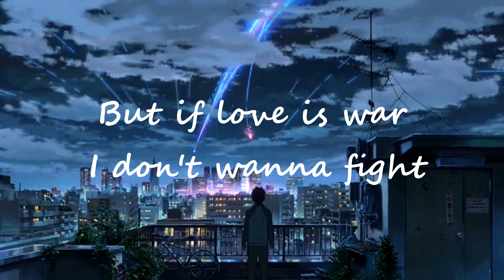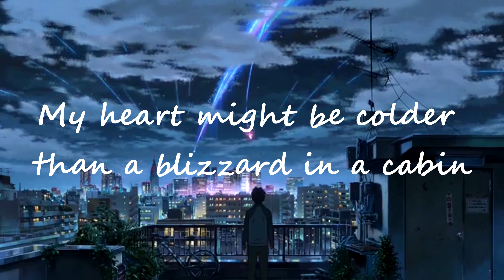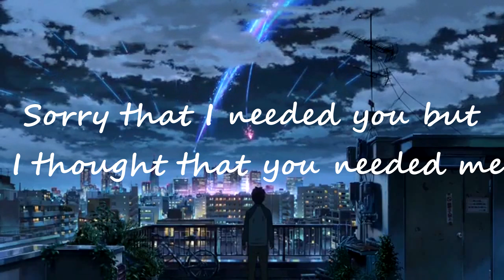Lil Vesper - Love Is War (Official Lyric Video)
Summer's about to get real interesting ...

ALSO
if you're a producer looking for some quality free packs, check out Unison's library . I use many of these myself and I can't emphasize how much they have helped me. Who doesn't like free stuff?